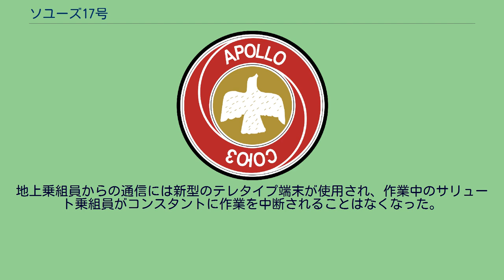ソユーズ17号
ソユーズ17号（ロシア語: Союз 17, Soyuz 17）はソビエト連邦が1975年に行った有人宇宙飛行。
サリュート4号宇宙ステーションに初めて滞在した。
フライト時間は29日で、1971年サリュート1号に滞在したソユーズ11号の乗員らによる23日というソ連の宇宙滞在記録を更新した。
サリュート4号は1974年12月26日に打ち上げられ、ゲオルギー・グレチコとアレクセイ・グバレフを乗せたソユーズ17号は16日後の1975年1月10日に打ち上げられた。
1月12日、グバレフは手動でソユーズを宇宙ステーションにドッキングさせた。
グバレフとグレチコが初めてステーションに入るとき、地上作業員からのメモを見つけた。
そこにはこう書かれてあった。
「足を拭けよ！」。
ソユーズ17号がドッキングした際、サリュート4号は350kmという今までとは異なる高い軌道を周回していた。
サリュートの設計者であるコンスタンチン・フェオクチストフによればこれは推進剤の消費量を、低軌道のそれに比べ半分にするためだったという。
宇宙飛行士は1日15時間から20時間作業を行い、その中には30分間の運動が2回含まれていた。
活動内容はトラッキング船のための通信設備の試験やモルニア衛星を経由してミッションセンターとの連絡などであった。
ミッションの主要素は、1月16日からの太陽望遠鏡を使用した天体物理学だった。
望遠鏡のポインティングシステムが故障し、宇宙飛行士は後に望遠鏡のメインミラーが太陽光に直接露出されたことによって損なわれていたことを発見した。
2月3日にミラーを修理した。
1月14日、ソユーズの換気システムが故障したため、サリュート4号から換気ホースが取り付けられた。
地上乗組員からの通信には新型のテレタイプ端末が使用され、作業中のサリュート乗組員がコンスタントに作業を中断されることはなくなった。
2月7日、宇宙飛行士はサリュート7号の電源を落とし始め、2日後にソユーズカプセルで地球に帰還した。